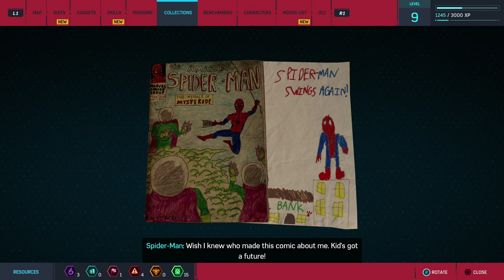Spider-Man part 7 walk through PS4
Let's play Spider-Man part 7 PS4